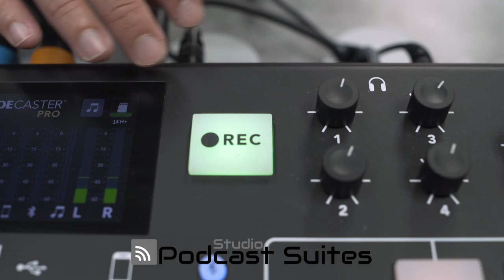studio podcast suites promo